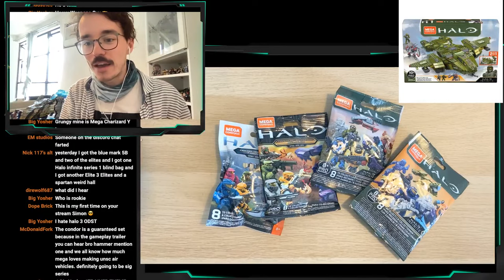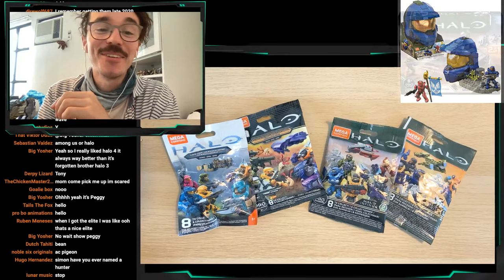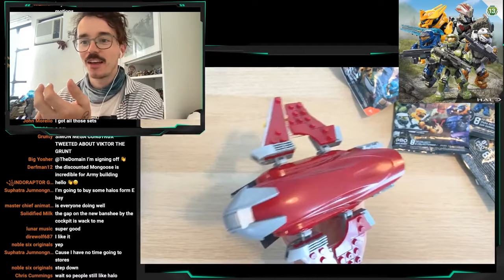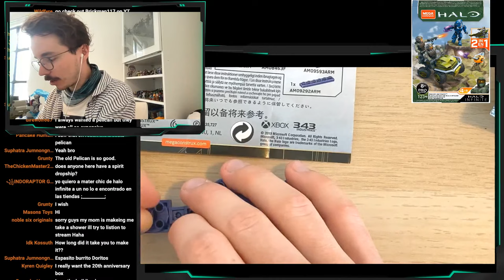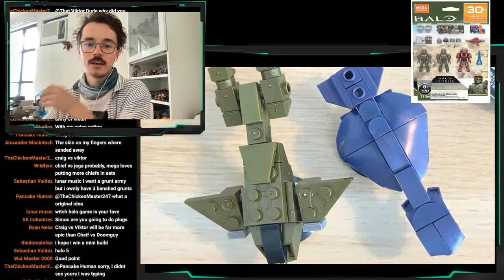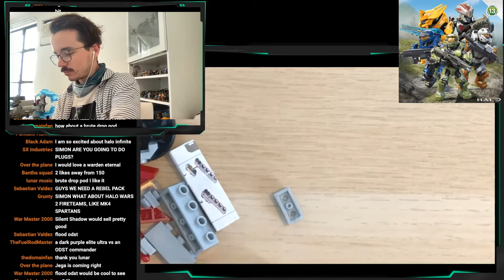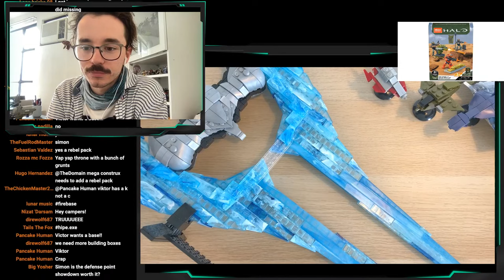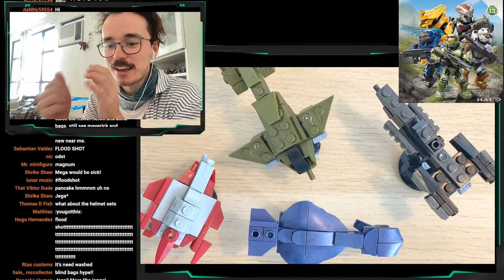2021 Halo Mega Construx Set Predictions LIVE Discussion!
As the 20th anniversary of Halo and the launch of Infinite approaches... this will be Mega Construx's best year yet!

But Mega Construx still has many surprises left for 2021... but what epic sets could still be hiding round the corner?

Sets announced so far are:

🔥 Halo Infinite blind bags S3. Figures include a UNSC female Marine, Pink Halo Infinite JFO, green Spartan Fred (Centurion), Orange Spartan Kelly (Hermes), Cyan Elite Ultra, AC Brute Chieftain, Micro Build Wasp and the new weapon carrying grunt!

🔥 Halo Heroes S13. Figures include the Master Chief, jackal freebooter, Banished brute leader Hyperius, and the spartan Mk7 and Trailblazer.

🔥 Wasp Onslaught. Figures include a banished hunter and new female UNSC marine.

🔥 20th anniversary set. Figures include Mister Chief in Mega Construx form, CE Cortana and SGT Johnson with Guilty Spark, Spartan Jerome, Emile, Carter, Mickey, ONI Dare, Halo 5 Linda and Chief. AND EVEN a set of gold legacy figures of chief, Locke, Arbiter, Cortana and Atriox!

Simon Key
11E Cherish Court
Discovery Bay
Hong Kong